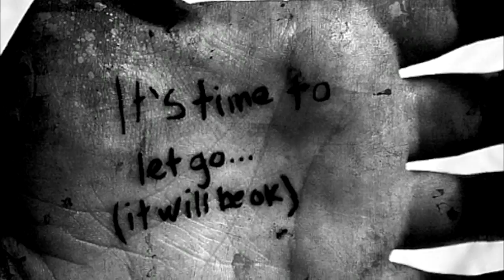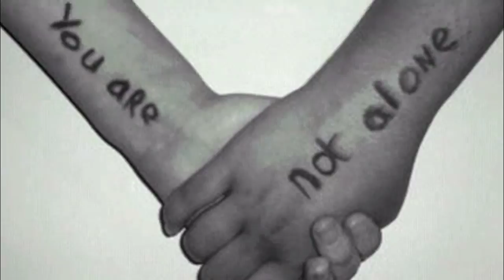A Way To Be Free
Just a pop song I made for a friend, but she never did anything with it so I added some lyrics to it.  I originally wanted the lead vocals sang by a woman but that didn't really pan out.

Lyrics:

A moment of this.  Delusions of bliss.
Feeling so numb and bruised by your fist.
Love is so strange I tried to cover it up with makeup and shame.
But the wounds wont ever heal.  Denial is real.

Don't be afraid to find a way to be free.
Reach to the sun and flyaway to the sea.
(Feel the tension fading from your heart)

Maybe one day I'll run far away.
You will be gone but the nightmares will stay.
Feeling so low, I've got to go but I know I can't seem to let go.
But you broke my face and my heart.  I need a new start.

Take me away and to a place far from here.
(Save me from the dark)
Don't be afraid when I need someone near.